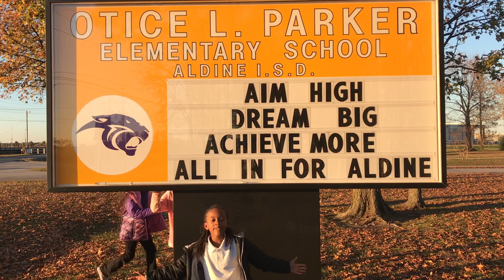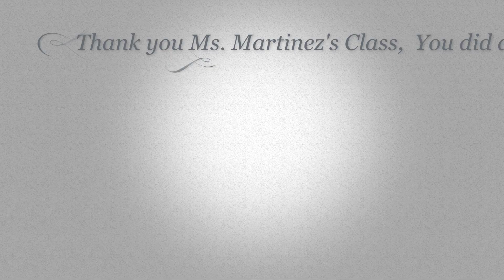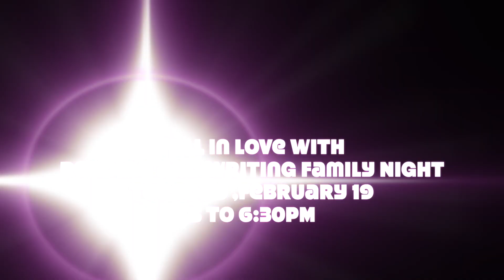The Daily Parker Panther Post 2 19 19